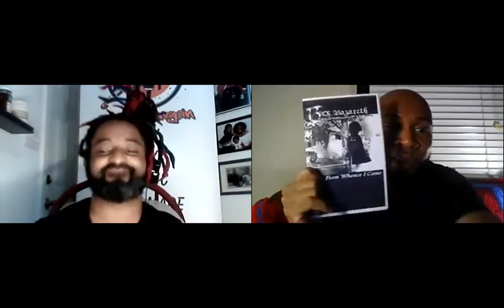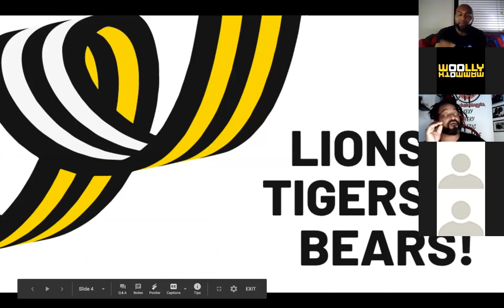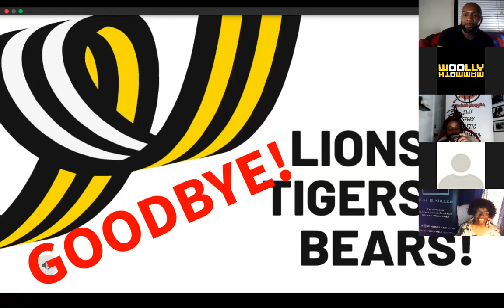Spit Dat Digital The Spook Who Spat By The Dat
In 1969, Sam Greenlee published the controversial novel The Spook Who Sat by the Door. It told the story of a Black CIA operative who took the tools of an oppressive system and used them to train young Black inner-city men to uprise against the government through guerrilla tactics. In Mr. Greenlee's words, the purpose of the book and its 1973 film adaptation was "to encourage Blacks to create an action plan to 'survive in the belly of the beast', rather than always reacting as victims of a racist society." Both the novel and film became cult classics.

Fast forward to 2020, where we find ourselves once again in contentious sociopolitical times. What better time to invite our audience to stop being all right with not being all right? To put forward the "cleverlutionary" words, which will inspire audiences to use all the skills they've amassed toward the healing and rebuilding of their own communities?

In The Spook Who Sat by the Door, part of the guerrilla training of the Cobras included the study and appreciation of Black poetry. We know that these are poets who would make Mr. Greenlee proud; "spooking" the establishment with the "spitting" of their revolutionary spells.

On October 5th, The Spook Who Spat by the Dat honored the revolutionary ideals professed in Mr. Greenlee's work.